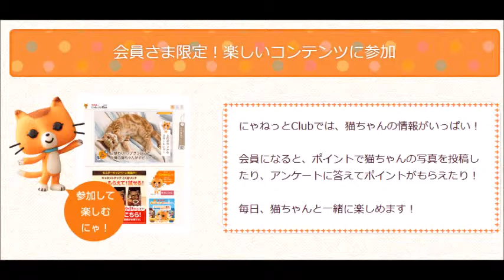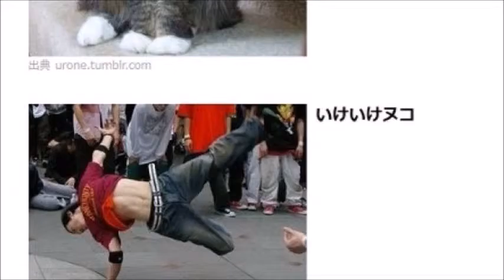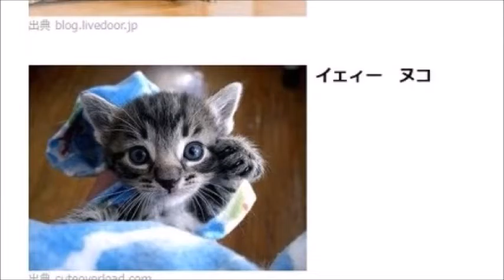萌え猫もえねこ かわいい猫たちのスライド動画集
猫ちゃんを愛する飼い主さまのためのSNS【にゃねっとclub】
口コミやレビューはこちら▽

見ただけで癒される。萌える。
そんな猫画像だけを集めてみました。